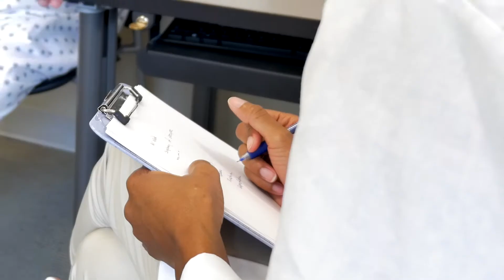EVMS Standardized Patient Program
Have you ever heard of a standardized patient and wondered what they do? Learn more about what a standardized patient is and how they're helping to train EVMS' future health-care professionals.